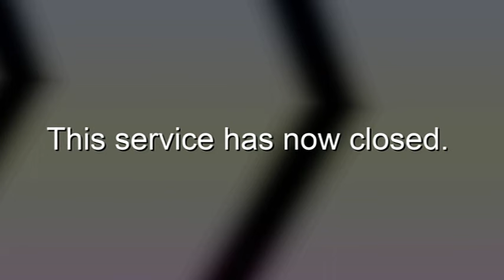Closure of Kerrang! TV channel - 30 Jun 2024